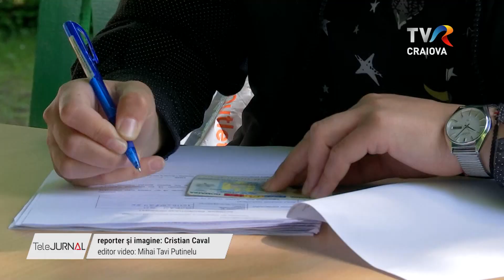ADOLESCENŢII, VACCINAŢI LA POARTA SĂRUTULUI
Maraton de vaccinare de Ziua Copilului, în Parcul Constantin Brâncuși, din Târgu Jiu. Pe 1 iunie, adolescenții cu vârste între 16 și 18 ani sunt încurajați să meargă să se vaccineze anti-Covid.